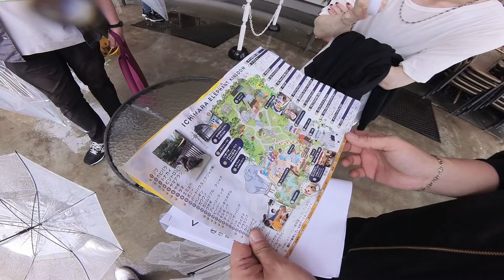【DIAURA】愚民の日2024 大慰労会〜それゆけ！風雲湯楽城〜 旅行視察【後編】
■旅行お申し込み、詳細はコチラより↓↓■

『愚民の日2024大慰労会〜それゆけ！風雲湯楽城〜』
開催地：千葉県
‹ツアーポイント›
1.集合記念撮影
2.メンバーを探せ！ぞうの国でウォークラリーイベント
3.ウェルカム5ショット撮影
4.大宴会
5.噴水ショー
6.お部屋訪問
7.「湯楽城」貸切イベント
8.2ショット撮影会(別途有料となります）
9.東京ドイツ村でメンバーと一緒にBBQ！

◆申込期間：6月16日(日)21:00～7月29日(月)23:59
◆当落発表：7月31日(水)17:00以降順次
◆入金期間：抽選発表以降～8月22日(木)まで